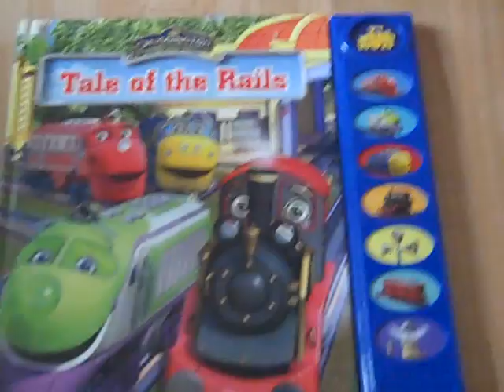Disney Chuggington: Tale of the Rails (Play-a-Sound 8 Button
The Disney Chuggington: Tale of the Rails has an attached eight-button audio module that enables children to add sound effects and music to a story adapted from the popular Disney Junior Chuggington television show. The interactive book is recommended for children ages 3 and older. The story follows the adventures of trainees Wilson, Koko, and Brewster. During an important task overseen by Puffer Pete, they decide to explore the tracks that lead to the old town of Chuggington. They learn that some old things can be interesting—and fun. As kids follow the story, they match icons on the book’s pages to the sound buttons to activate sounds and music. The buttons activate these sounds: • Chuggington Theme Song • Wilson horn honk • Koko horn honk • Brewster horn honk • Old Puffer Pete train whistle • Vee switching sound • Rocks tumbling into a train car • Old Central Junction train whistle The Disney Chuggington